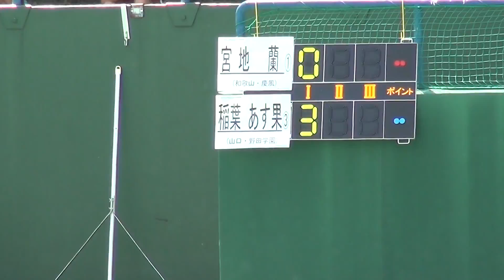2017年 テニス女子シングルス 慶風×野田学園 1回戦 2